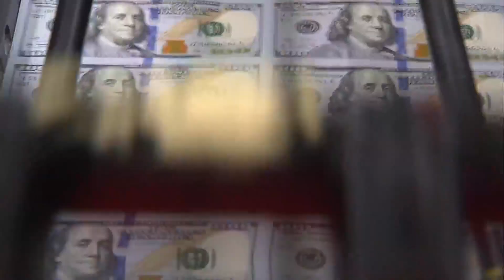Understanding the U.S. debt ceiling deadline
We are now a week away from the U.S. Government's debt ceiling deadline.